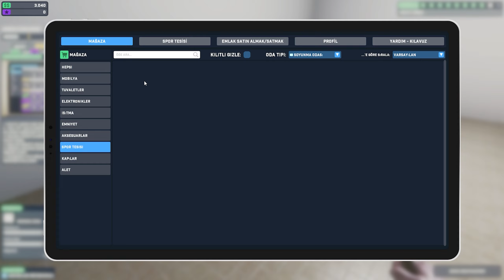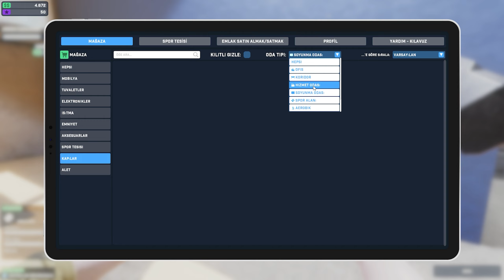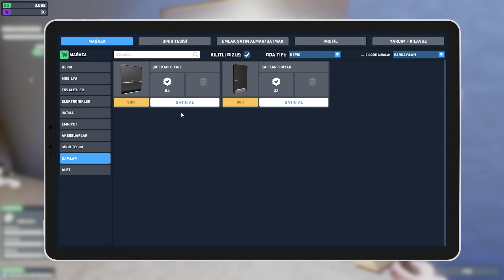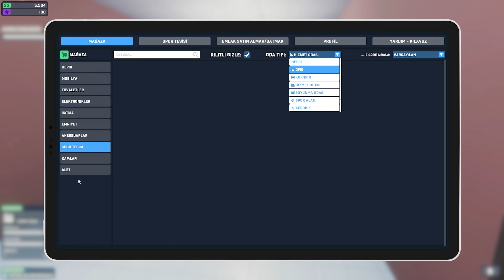Arena Renovation İlk Oynanış, İlk Spor Salonumuzu Onarıyor Yeniliyoruz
Arena Renovation bu bölümde oyuna giriş yapıyor, oyunun temellerini öğreniyor ve ilk spor salonumuzu restore ediyoruz. İyi seyirler.

Oyun Bilgisayarı

►Anakart: Asus Prime Z690-P D4
►İşlemci: Intel Core i7-12700KF
►Ekran Kartı: Asus ROG Strix GeForce RTX 3070 V2 OC Edition
►Sıvı Soğutma: Cooler Master Masterliquid ML240 Illusıon Rgb 240MM
►Bellek: Thermaltake 16GB (2x8GB) TOUGHRAM Z-ONE RGB 3200MHz CL16 DDR4
►HDD: WD 1TB Blue 64MB 7200rpm 3.5 SATA 3.0
►Kasa: MSI MAG FORGE 100M Tempered Glass RGB USB 3.2 Mid Tower Kasa
►Psu: Thermaltake Toughpower GF 850W 80+ GOLD